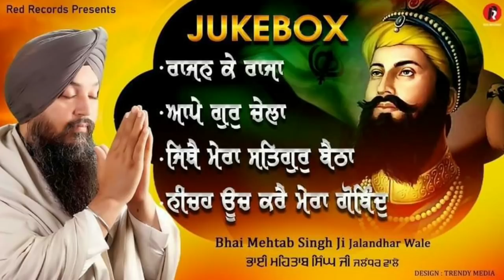Rajan ke Raja _ Jukebox Bh Mehtab Singh- Red Records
shabad jukebox @  Bh Mehtab singh ji
 PRESENTATION RED RECORDS
poster Trendy Media
Tracks
1 Rajan ke Raja
2 Aipe Gur chela
3 Jithey mera satgur baitha
4 Neecheh Ooch Kare Mera Gobind

Trading office : Red Records120 Chowk Ghanta Ghar Market Amritsar